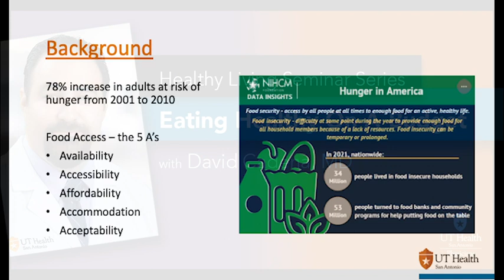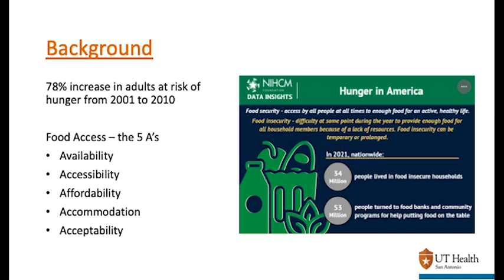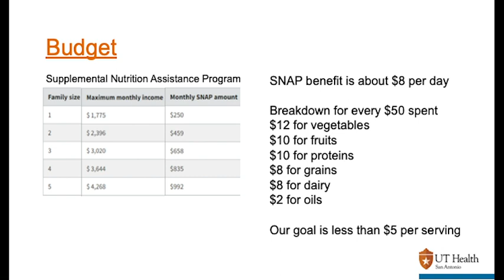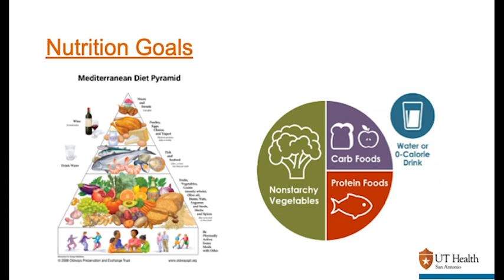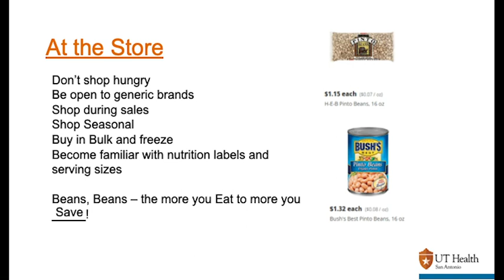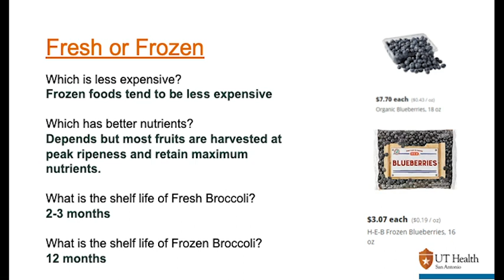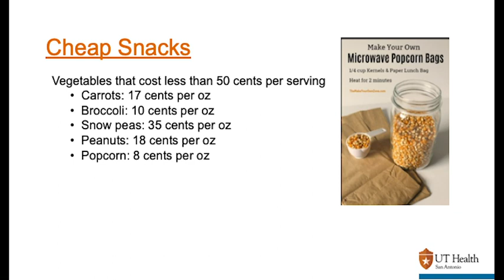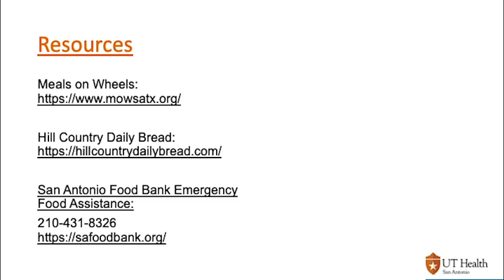Eating Healthy On A Budget | Healthy Living Seminar Series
Learn how to eat healthy on a budget from David Cadena, MD.

Become the healthiest you! Our board-certified physicians are sharing up-to-date information and answering questions about today's most popular health topics at our Healthy Living Seminar Series.